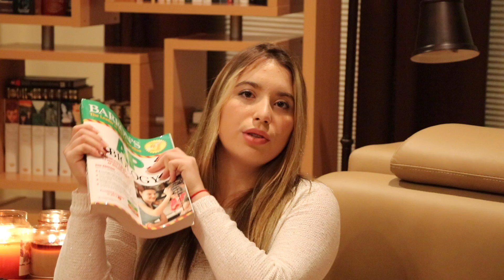HOW TO GET A 5: AP Biology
I hope you liked this video on how to get a 5 on ap biology and that it was helpful! :) ALSO I FORGOT TO MENTION BUT THERE ARE A TON OF GREAT YOUTUBE CHANNELS FOR AP BIO ONLINE!! See below:
AP Bio Resources:
crash course biology can be a good source too